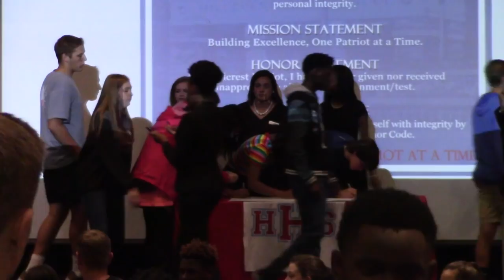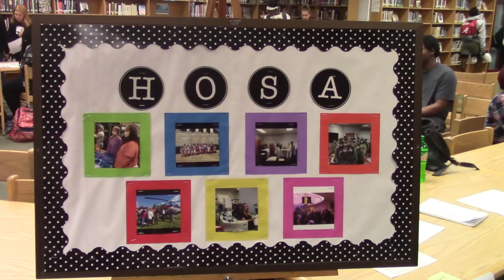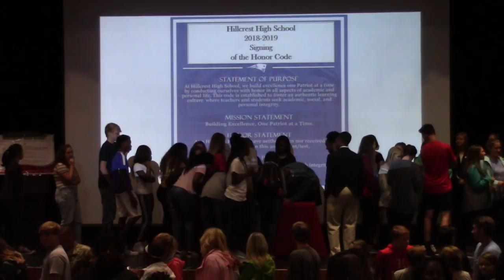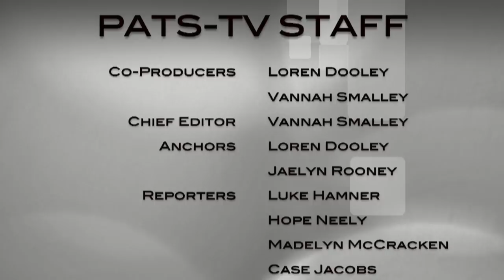PATS-TV: 9/14 SHOW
PATS-TV is back! With the school year already in full swing, we have tons of stuff to cover!